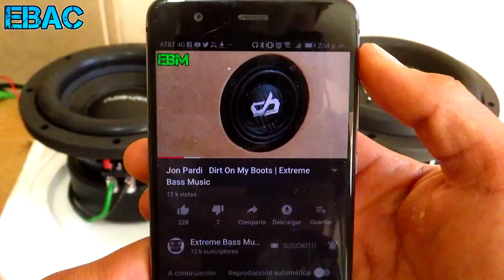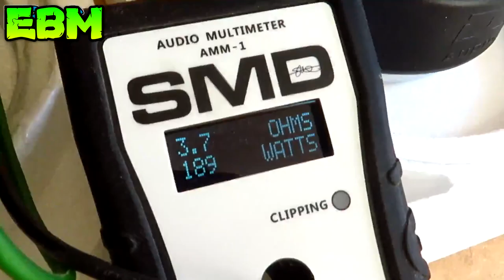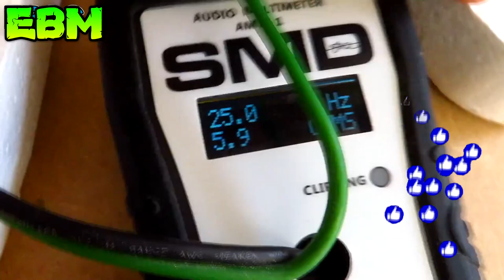NEFFEX Soldier Bass Boosted - BATTLE OF EXCURSION DC Audio VS AudioLabs | EBM